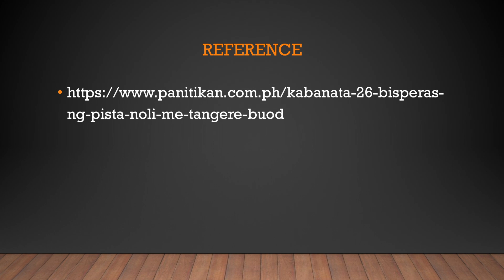FILIPINO 9 - Noli Me Tangere (Touch Me Not) Chapter 26 Summary